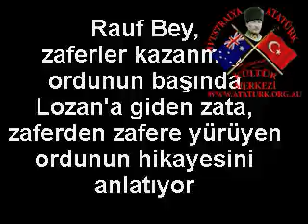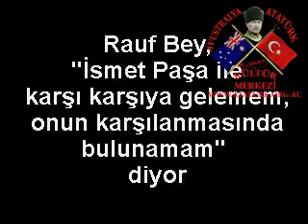Atatürk Büyük Nutuk (Söylev) 348